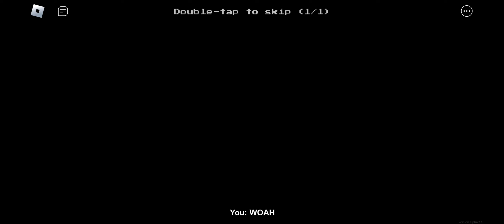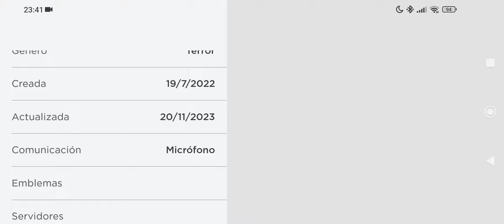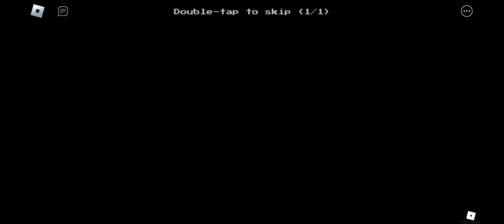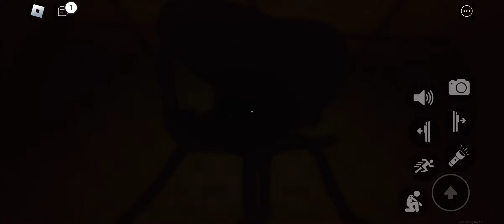Roblox: Apeirophobia: Recomendado Por